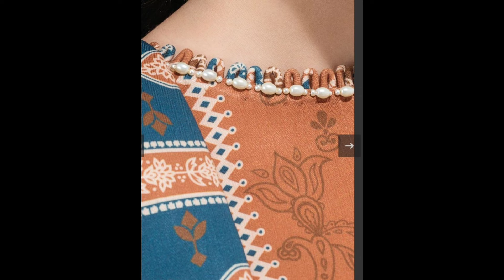New Neck Design 2024 / Beautiful Neck Designs / Gala Design 2024 / Latest Neck Design 😍😍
neck design
winter neck design 2024
neck designs 2023
galay ke design
round neck designs
v neck design
2023 neck design
neck designs 2023
beautiful neck designs
latest neck designs 2023
patti gala design
2024 neck designs
simple neck design
new gala design 2024
neck design
neck design for kmeez
gala designs
neck designing ideas
stylish nack designs
neck and sleeves design
kapdon ke new design dikhaiye
branded dress teaching ideas
Beautiful neckline designs for kameez
khubsurat gala designs
kapdon ke design
winter dress stitching ideas
galon ke design
gale ke design
easy gala design
daman design
chak ke design
neck design ideas
frock design
ffock design
neck design with lce d buttons
eod dress
frock design
summer dress designs
new neck designs 2024
daman and chaak design
gale ke design
daman desine
nack ke desine
kapro ke design
stylish neck design
trendy neck design
new dress designing
stylish galay ke design
khubsurat dress design
frock designs
summer neck design
neck design 2023 cutting and stitching
dress design
new neck design 2021
trouser design
latest neck design for winter dresses
latest neckline designing ideas for winter
winter dress neck design for girls
new neck designs with lace
latest neckline designing ideas for winter 2023
gol galy ke design 2023
latest neck design ideas for summer
neck design for blouse
ban collar neck design
khadder dress design
kapdon ke new design
khadder dress stitching ideas
winter dress
winter dress new stitching ideas
loops neck design
neck design with dori loops
dori loops neck design
stylish neckline designs with loop
new neck design
very beautiful neck design ideas with loops 2022
neck designs
neck design with laces
neckline design ideas with loops 2022, loop gala design Ideas